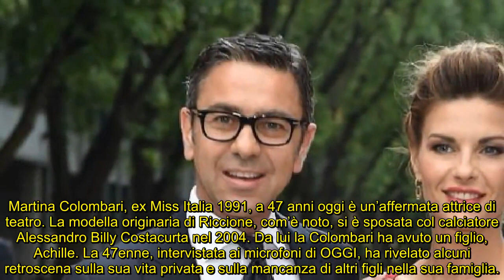Martina Colombari: “Figlio? Ale andò lungo e perché non ne ho avuti altri”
L’ex Miss Italia 1991 si è aperta a proposito della famiglia che ha creato con il marito Billy Costacurta, raccontando particolari inediti